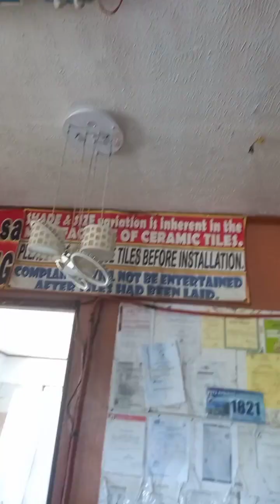Warehouse Sale! Murang Bilihan ng Tiles Carmen West Rosales Pangasinan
Murang Bilihan ng tiles dito lang yan sa MacArthur Highway Carmen West Rosales Pangasinan

60x60= 160
40x40= 55
20x20= 7.50